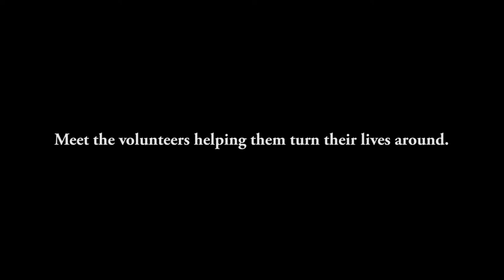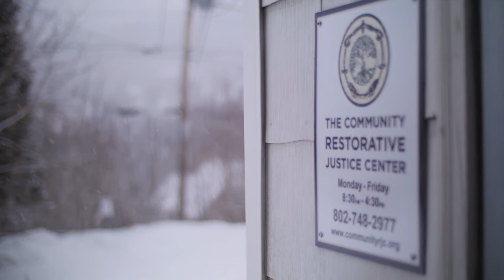Coming Home Trailer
Coming Home is a documentary film focused on five people returning back to their Vermont communities from prison. The film focuses on the innovative COSA program (Circle of Support and Accountability) that helps reintegrate folks back into their daily lives. The COSA program is run through Vermont’s Community Justice Centers and is part of the restorative justice model. for more information.

Directed by Bess O'Brien